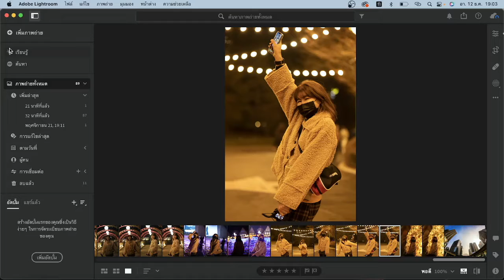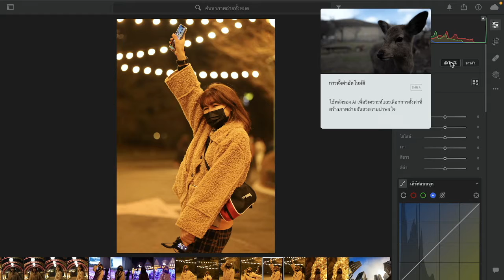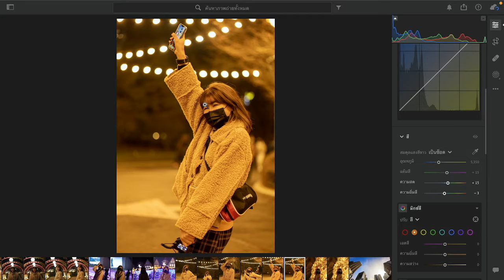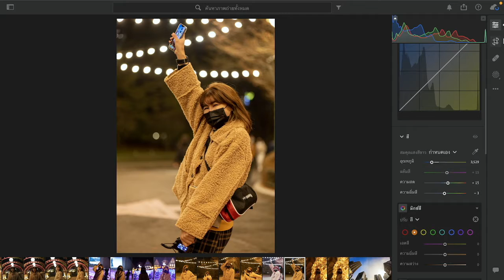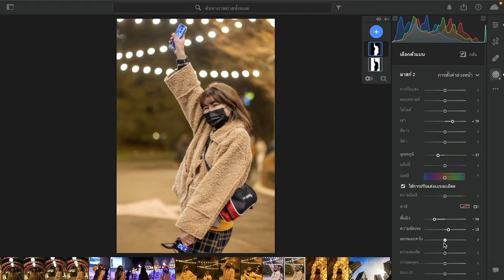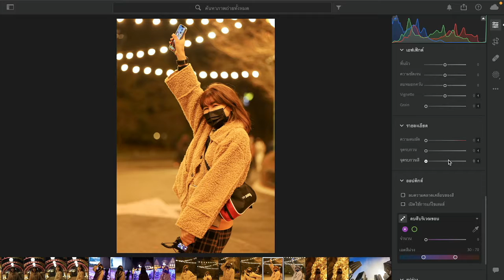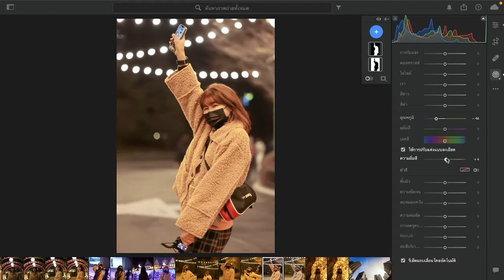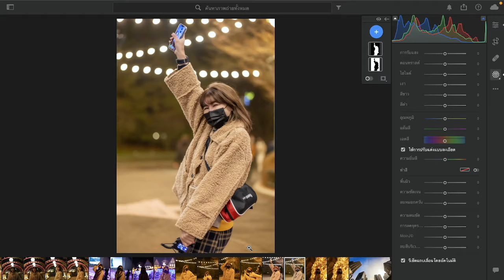ไฟล์RAWและไฟล์JPEG ควรเลือกถ่ายแบบไหนดี?